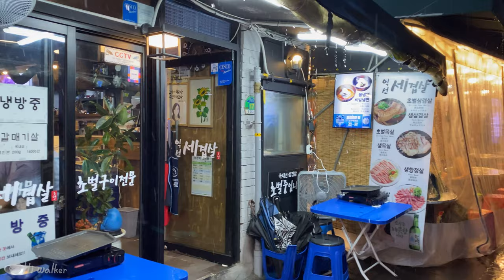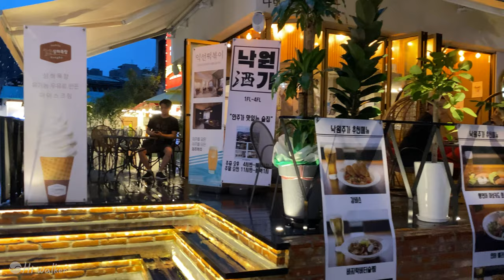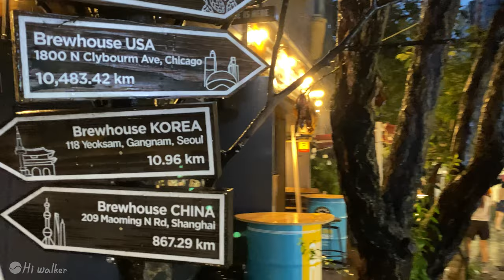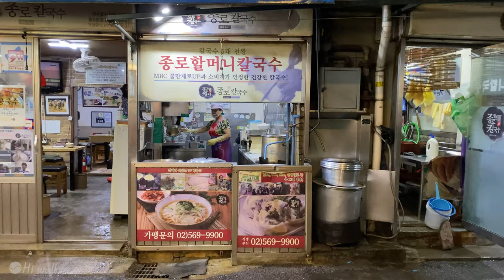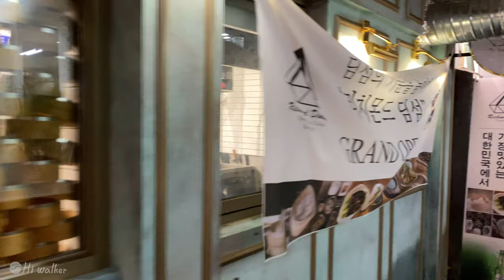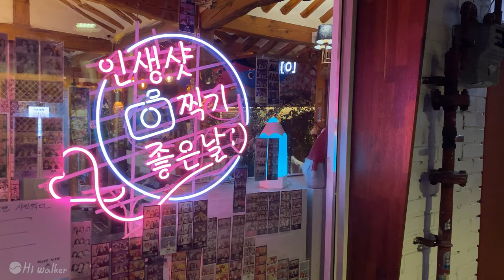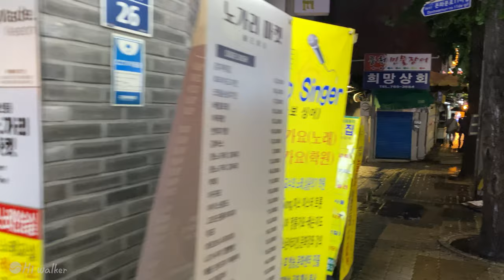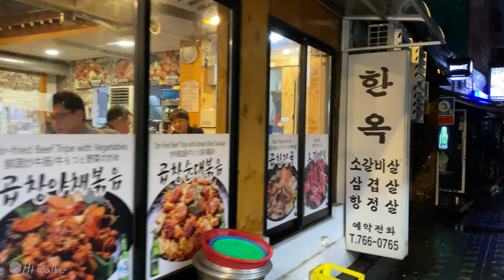[4K]여름밤 폭우속 종로 익선동Heavy rainy day Ikseon-dong Seoul Korea 종로 익선동 골목 걷기 종로3가 Healing_Seoul Walk Rain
Heavy rain falls on Ikseon-dong, Seoul, as if the sky was opened.
At the end of the walk, the sound of rain falling is like a waterfall.
Will there be many people who want to see when it rains?
Most of the bars and restaurants are full of people.
Restaurant, cafe, narrow alley, people all got along with rain.
The rainy Ikseon-dong alley is very lyrical and friendly.

하늘이 뚫린듯 비오는 날 익선동 골목길을 걸어보았습니다.
워킹이 끝날 때쯤 비 떨어지는 소리가 마치 폭포수 같습니다.
비가 오면 만나고 싶은 사람들이 많아서 일까요?
지나치는 가게 마다 사람들로 가득 차있습니다.
식당, 카페, 좁은골목, 사람들 모두가 비와 어울려서
서정적 분위기를 연출합니다.
비에 젖은 골목 풍경은 정겹고 운치있게 느껴집니다.
해질 무렵 여러분도 한번 거닐어 보세요.

Ikseon-dong (益 善 洞) is Beopjeong-dong located in the center of operation No. 1, 2, 3, 4, Jongno, Jongno-gu, Seoul. It is bordered by Unni-dong to the north, Donui-dong to the south, Nakwon-dong to the west, Waryong-dong and Myo-dong to the east. It is famous as a hanok village built in the 1930s.